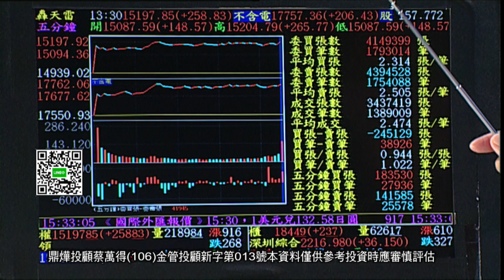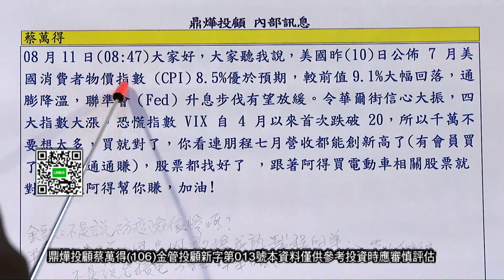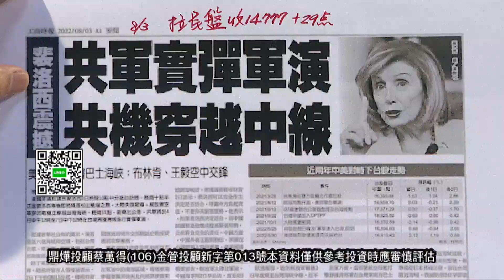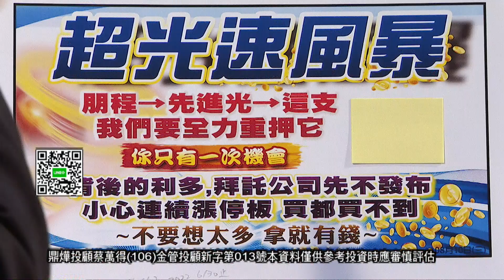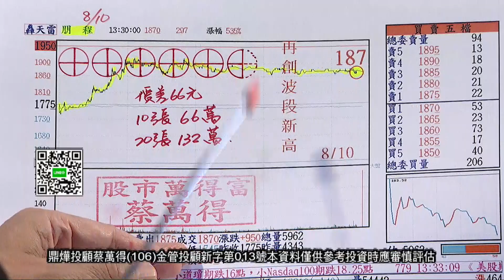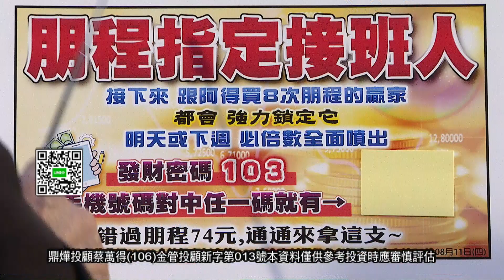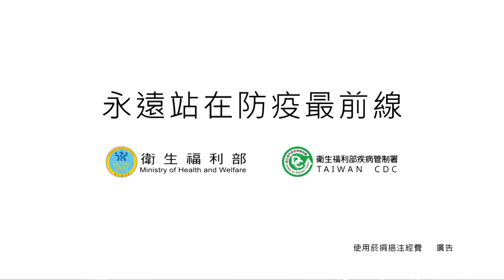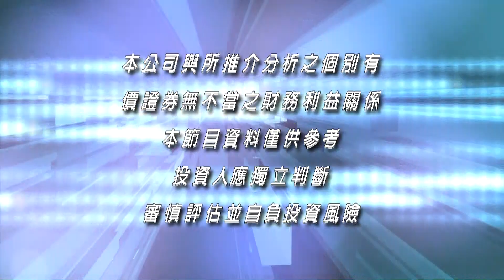20220811股市萬得富 蔡萬得分析師